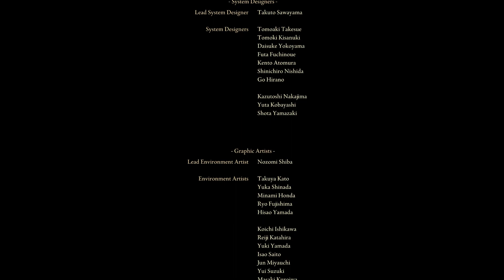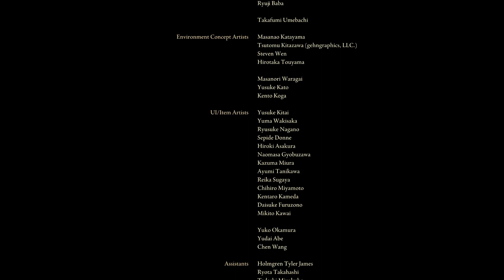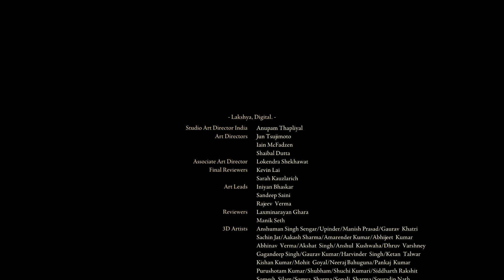VOD 27 Elden Ring ! Fin LP decouverte